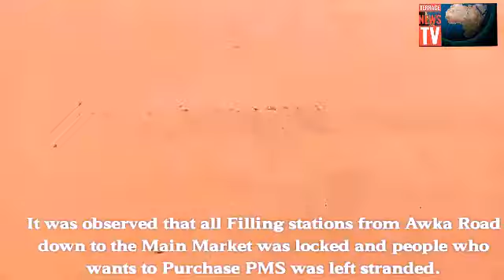IPOB & Biafra compliance on 30 - At least, honoring the sit-at-home is an indication of agreement.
Sit-at-home directed by IPOB records total compliance in Onitsha, Nnewi On May 30, 201811:00 amIn News0 Comments By Chimaobi Nwaiwu. The Sit-at- home directed by the Indigenous People of Biafra, IPOB and the Moment for the the Actualization of Sovereign State of Biafra recorded total compliance in Onitsha and Nnewi with all the markets and shops in the two cities under locks and keys.
Commercial banks in the two cities, roads and streets markets and shops all observed the directice as people stayed back in their homes in observance of the durective. All the Federal high ways especially Onitsha Enugu expressway, from Asaba end of the road to Ziks roundabout to New Motor Spare Parts Nkpor down to former Ogbunike Toll gate qere ghost of themselves as motorist and people deserted the roads in observance of the IPOB/MASSOB directive.
As early as 6am when Vanguard visited Upper Iweka, while returning from Nnewi, Upper Iweka which is know for its busy nature was deserted, even Newspaper distribution to Owerri and Awka wasimpossible as vehicles that freet them were no where to be seen went round Nnewi and Onitsha. From down fly over Upper Iweka to Niger Bridge Head vehicles were not seen on the ever busy Onitsha Enugu expressway, even the roads and its adjoining strrets were deserted by both motorist and pedestrans, while in some streets in the area youths turned them to football playing field.
Also from Upper Iweka fly over and down fly over to the Niger Bridge, Army and Police patrol vehicles were seen parked at strategic places,while at Uga Junction to Atani road men of the Nigetian Navy were seen at their check point, and none of the security agencies look unrelaxed. From ever busy Awka road to Old Market road, Court road, Venn road, Ezenwa street, were major commercial and artisan activities goes on in Onitsha, commercial and business activities were shut down.
So today was declared to be a day set aside to honour fallen heroes of the Biafra/IPOB movement in Eastern Nigeria.
It was observed that all Filling stations from Awka Road down to the Main Market was locked and people who wants to Purchase PMS was left stranded.
Information gathered by wakabobo.com revealed that the head bridge and Onitsha Enugu express road is a shadow of itself. Reports also has it that Military presence was seen in onitsha town for a show of force as well as Jets.